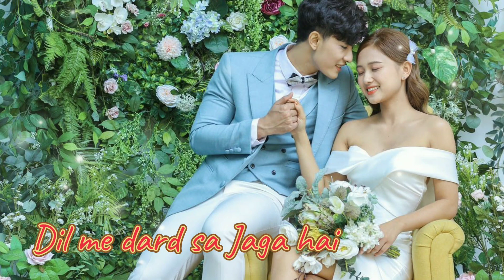uditnarayn romantic song|ham tum me jo silssila hai status#whatappstatus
Movie:-kranti
Starcast:-vindo Khana,amesha Patel,bobby deol